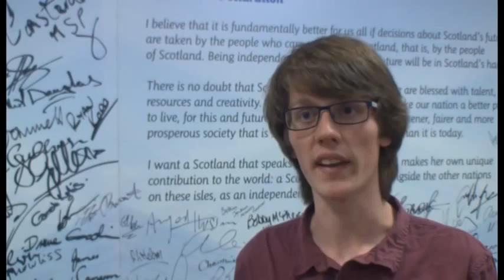A Yes vote means a better wage for lower paid workers